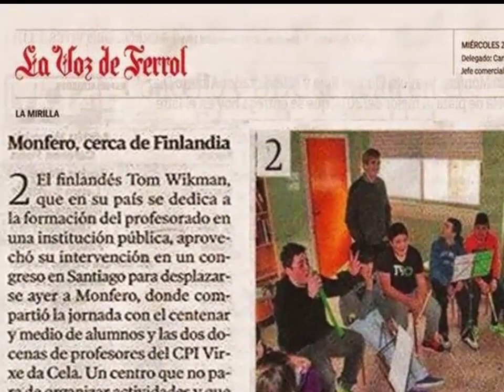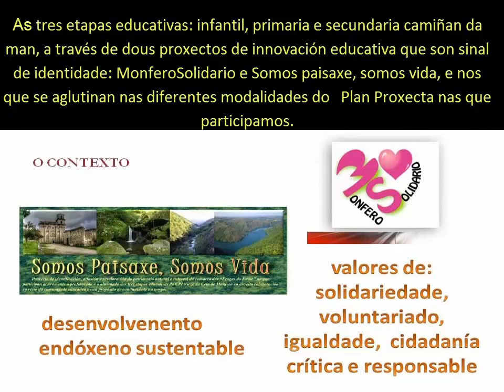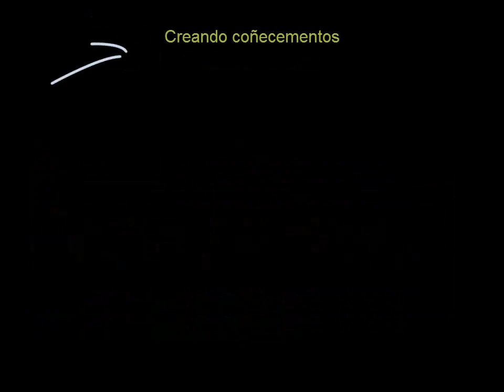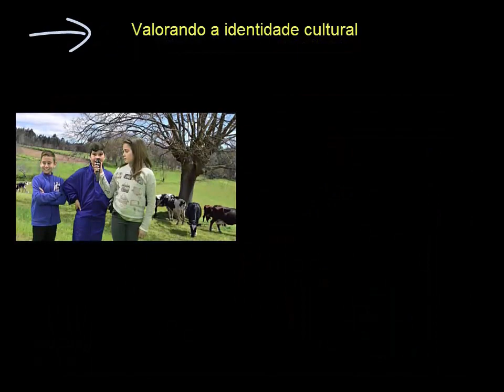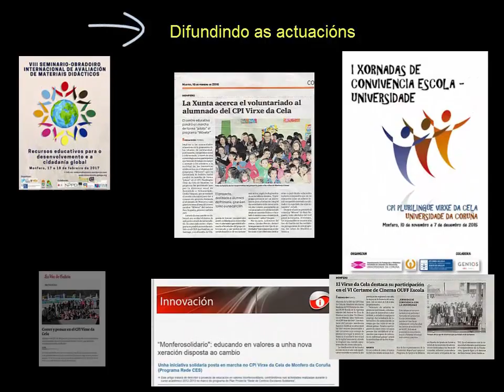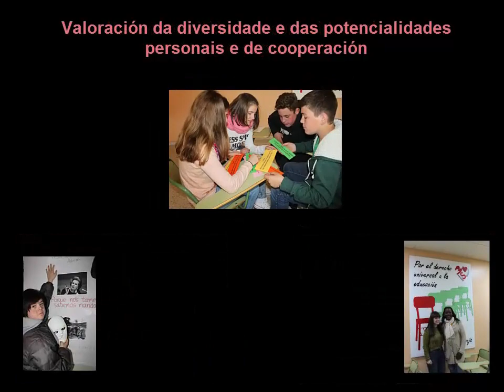1º Premio Proxecta Innovación 2017. CPI Virxe da Cela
1º Premio Proxecta Innovación 2017. CPI Virxe da Cela